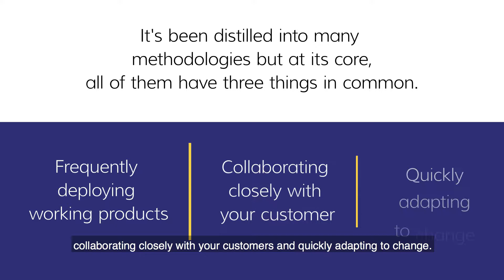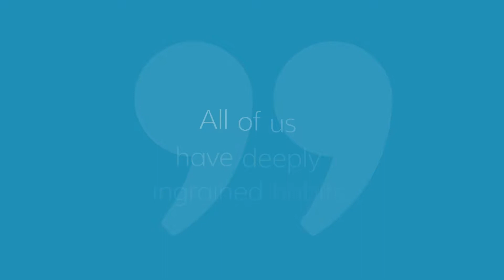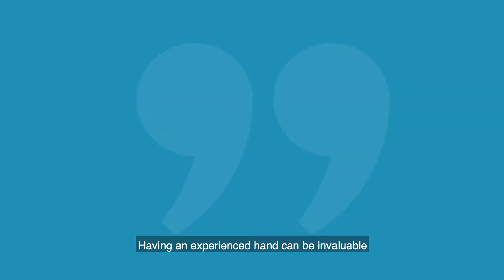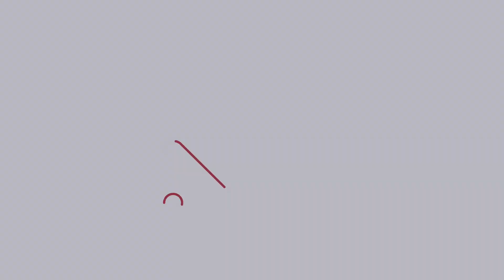Josh Galun | Why Hospitality Should Join the Agile Movement